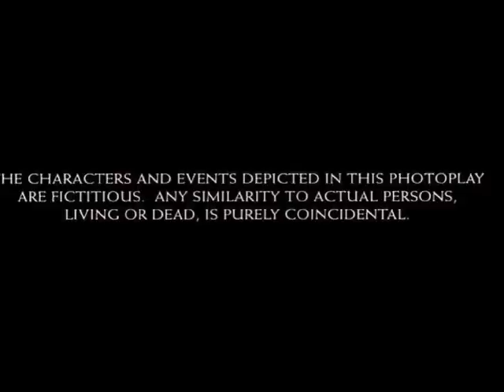Chandni 1889 Hindi movie full reviews and facts || Rishi Kapoor, Vinod Khanna, Sridevi,Anupam Kher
This Video have reviews and facts of Chandni 1989 hindi movie